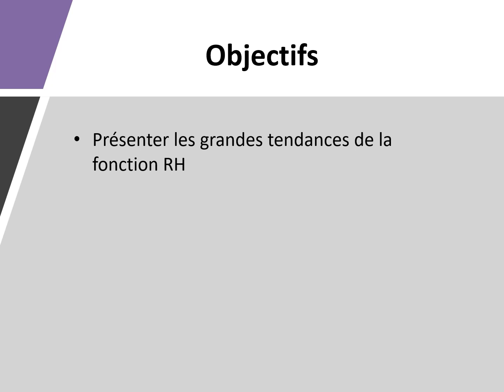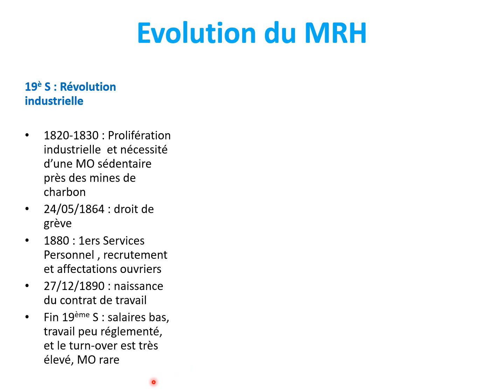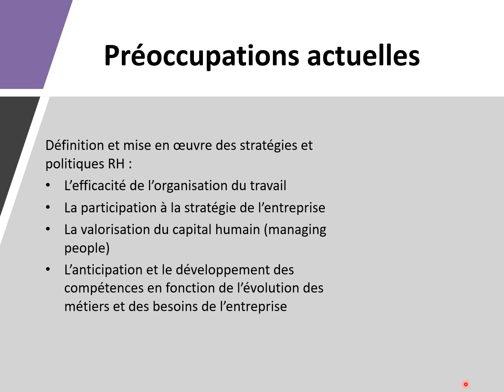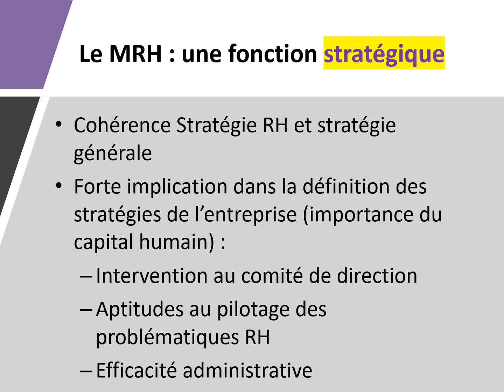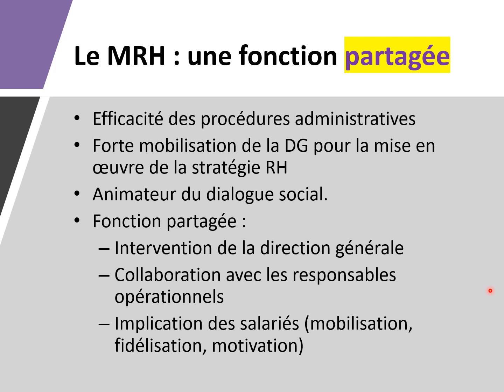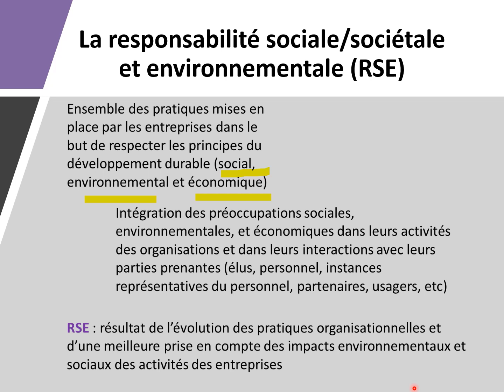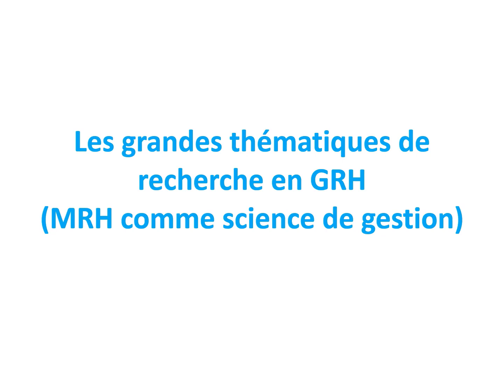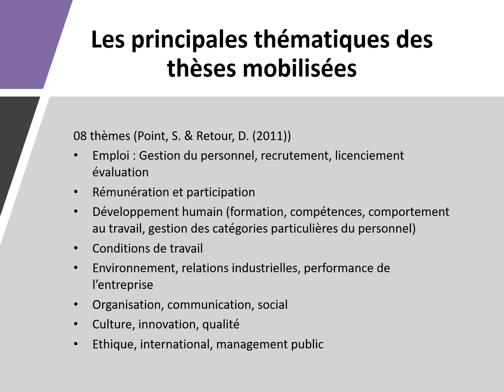Richard_Ndayishimiye_Quelles sont les perspectives du Management des Ressources Humaines ?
Cette vidéo vise deux objectifs :

1. Présenter les grandes tendances de la fonction RH
2. Présenter les grands thématiques de recherches actuelles dans le domaines de gestion des ressources humaines